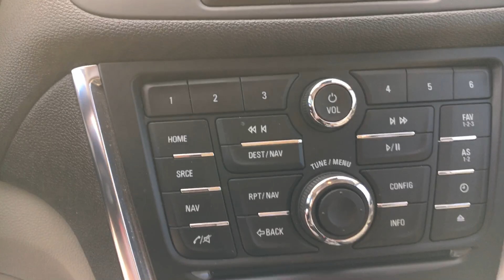vidéo de l`intérieur et de l`extérieur chez Granby GM